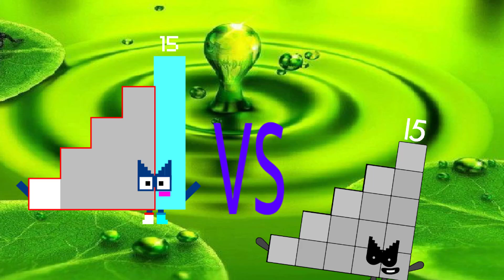Numberblocks Band Retro (1-50)| Retro Vs Uncanny . Who do you think win??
Credit to Sylas179,JustNumberVectors, AlexDGDash,fabiantube,stegozechary15,Trioctoblock24,duduhiroshi, thanks my idol very much.